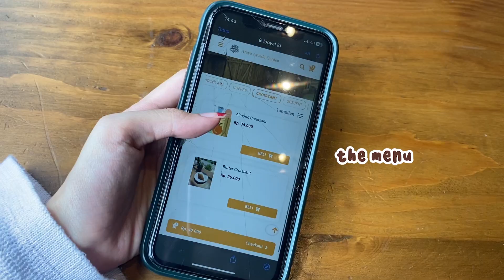DATE VLOG : Go to Araya Arcade Garden, Cafe Vlog, Rainy Day🌧️☂️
💌 don't forget to be happy (◍•ᴗ•◍)